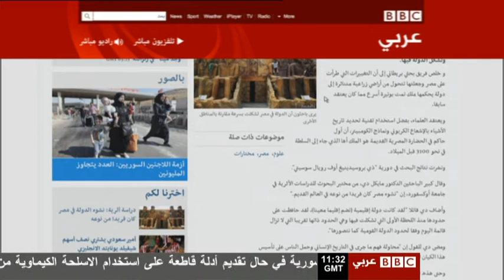بسام الشماع على البي بي سي عربى ودراسة اثرية عن نشوء الدولة المصرية4سبتمبر 2013